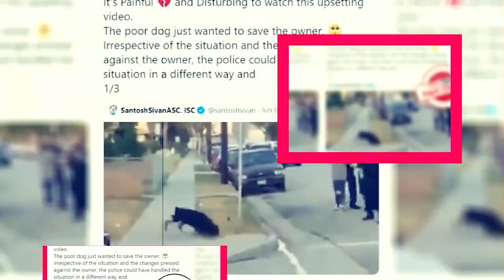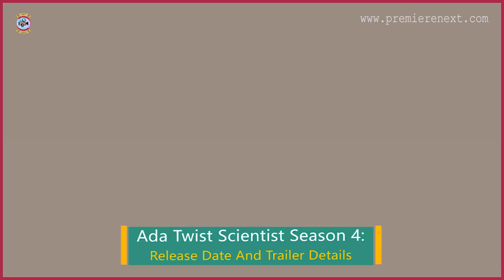Ada Twist Scientist Season 4: Release Date And Trailer Details - Premiere Next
Ada Twist Scientist Season 4: Release Date And Trailer Details
in this video, you will get the info related Ada Twist Scientist Season 4 release date, cast, and key details.

Technology updates
Netflix Series
Netflix Movies
Premiere Next